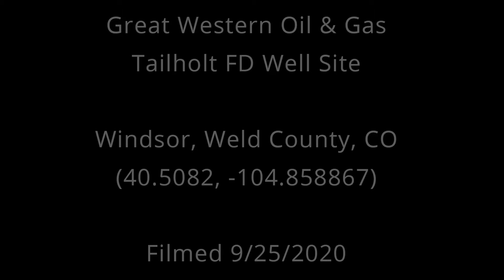Great Western Tailholt FD Well Site, Weld County, CO (September 2020)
Great Western Oil & Gas
Tailholt FD Well Site
Windsor, Weld County, CO
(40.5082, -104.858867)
Filmed 9/25/2020